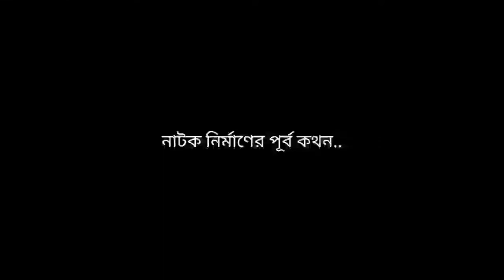নির্দেশকের সাথে রঙ্গসেণা ★With the Directors ★পর্ব - ০৩ : Episode - 03 ★ নাটক - গুপী বাঘা ফিরে গেলো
Nirdeshaker Sathe
নির্দেশকের সাথে রঙ্গসেণা

Discussion with the directors of Rangasena

In January, at 8:00pm on YouTube only

Our Directors
Mr. Debabrata Ghosh, Playwright and Yatra Actor,

Mr. Deep Bhowmik, Actor and Director
 পর্ব ৩ : নাটক - গুপী বাঘা ফিরে গেলো

And

Mr. Dhrupad Ghosh, Director, Actor and Playwright

Every Monday, Wednesday and Friday, be with us.